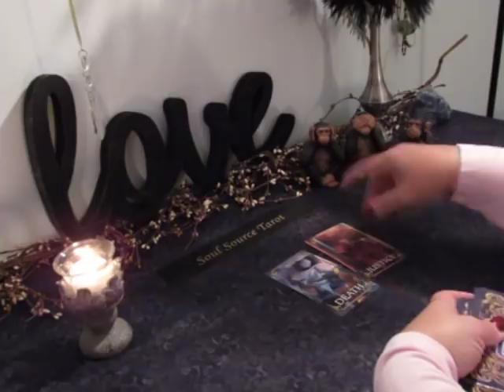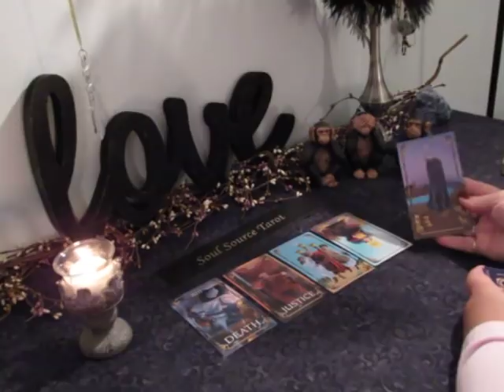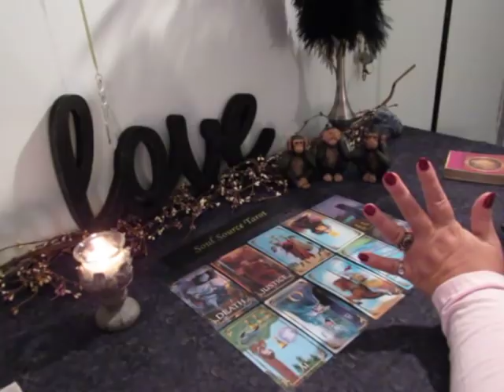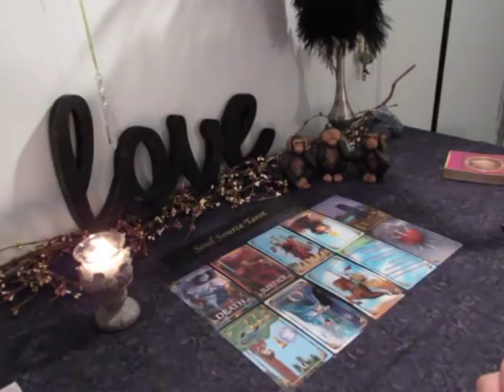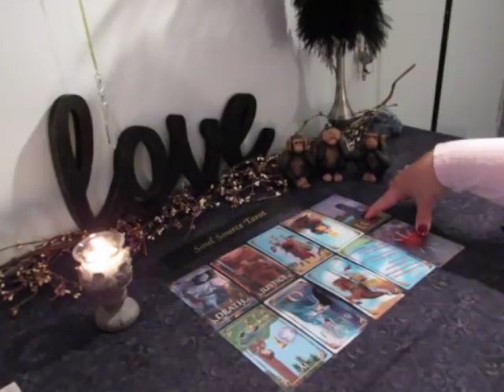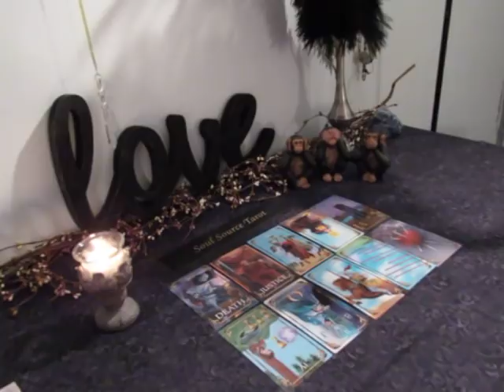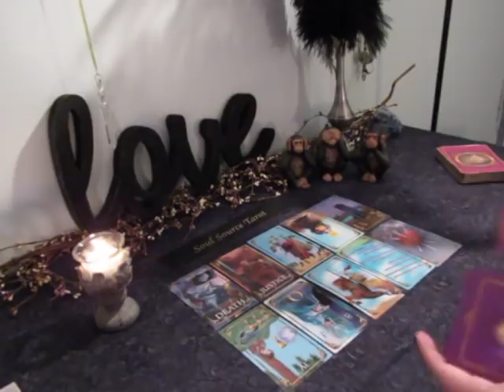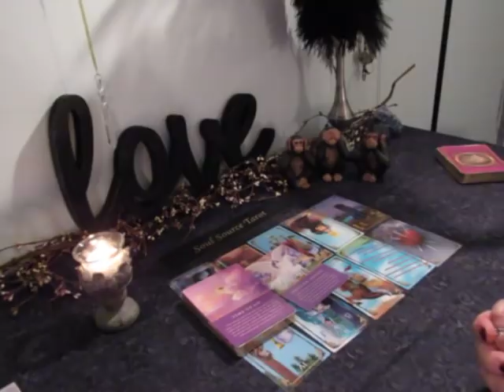~The Daily Vibe #2~11/4 Heartbreaking Karmic Release~November 4 Daily Tarot Reading